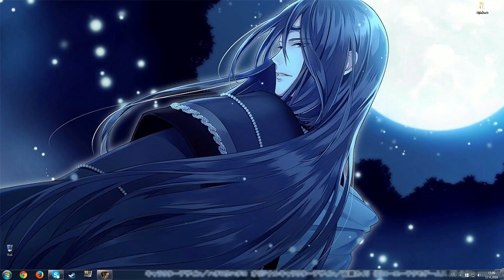5# Shelter 2 - Jdu svou cestou [CZ]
Zdravím!
Prosím HD!

Tak zde je další díl ze hry Shelter 2 a byla to jen taková malá procházka do jiných oblastní. Ve sněžné oblasti jsme našli smečku vlků, která nás naštěstí nedostala! ):D

Tento díl nebyl tak záživný z toho důvodu že hlavní dějová linka byla již ukončena

Tak se rozhodněte, chcete dál pokračovat? :)
užijte si!

Info:
Game: Shelter 2